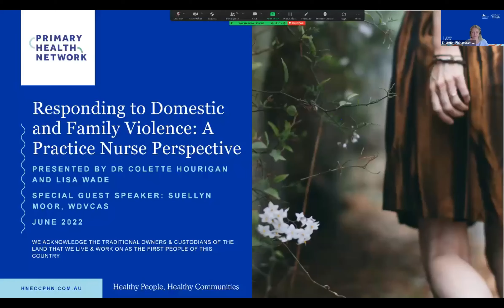Responding to domestic and family violence a practice nurse perspective